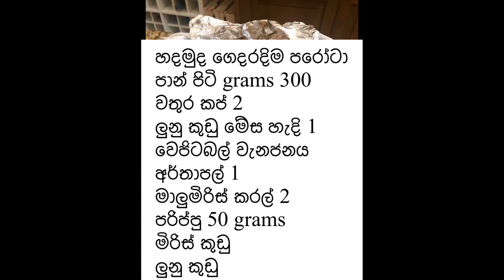how to make homemade parota👩‍🍳 Palitha Sri Lanka 🇱🇰 පරාටා නිවෙසම හදමු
White flour 300g
Water 💦 2cup
Salt 🧂

Vegetable curry
Potato capsicum 🫑
Lintel
Red chili
Salt curry powder
Vegetable oil
Garlic 🧄
Ginger
Turmeric powder